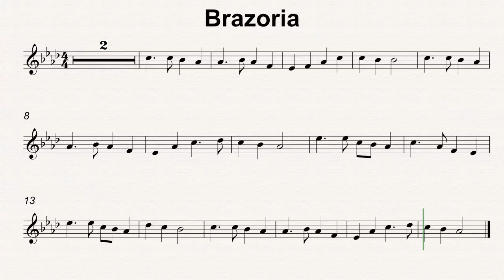Ab Maj 44 Brazoria 80bmp